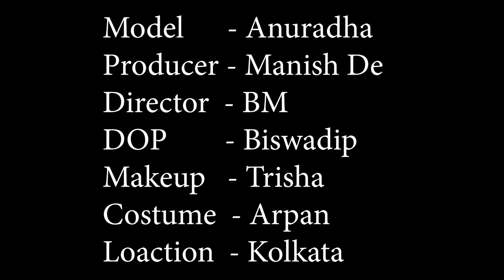High Fashion Western Shoot Concept | Ravishing Anuradha | Trailer | MD Entertainment | Fashion Vlog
Concept : Ravishing Anuradha

Model : Anuradha Paul

Cinematographer : Biswadip Mukherjee

Costume : Arpan Ziko Tarafdar

Production Company : MD Entertainment

Location : Kolkata